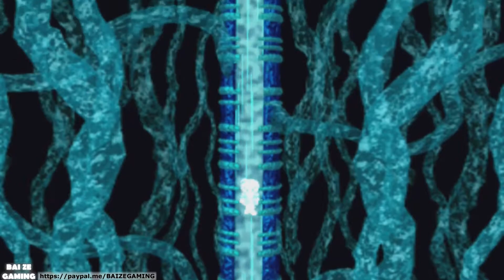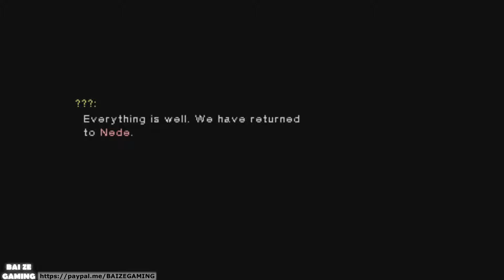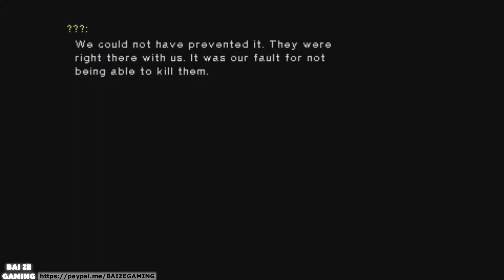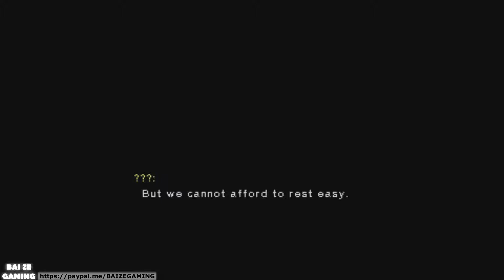Eluria! Eluria Tower! Ten Wise Men! Star Ocean Second Evolution Rena 13